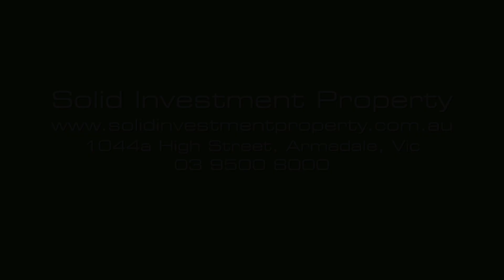Bear to Bull Market - Lynne Wilton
Thinking of dropping your interest rates? Wondering if its a good time to buy?

Watch this video to hear Lynne’s opinion on the best ways of investing in this bear to bull market.